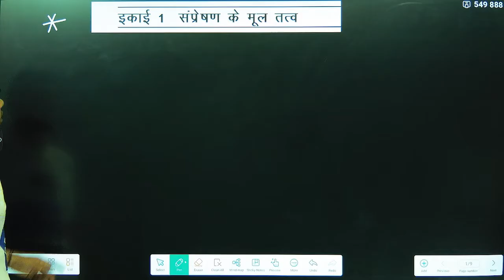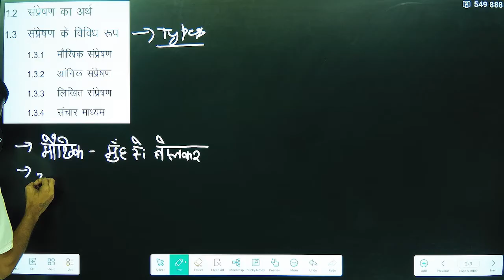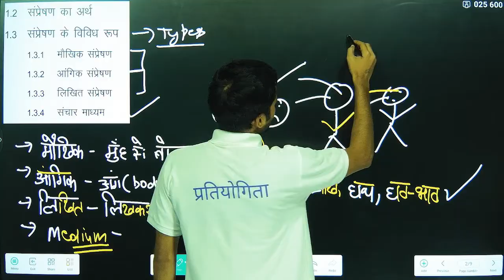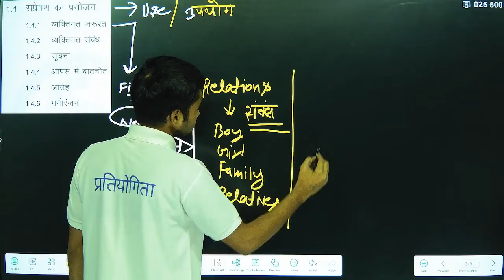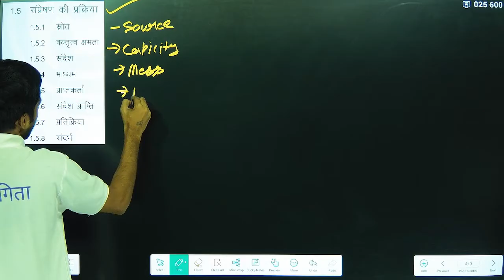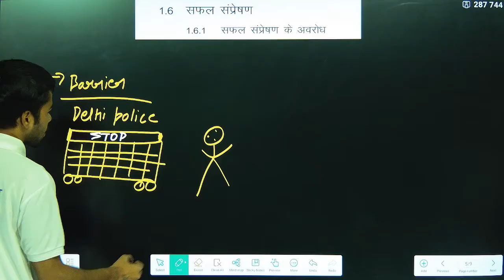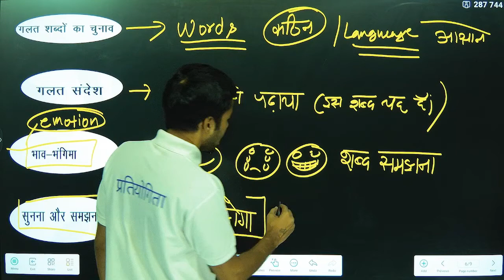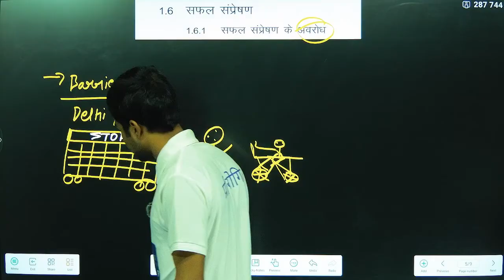BHDLA 137 HINDI IMPORTANT QUESTION | IGNOU EXAMS PAAS